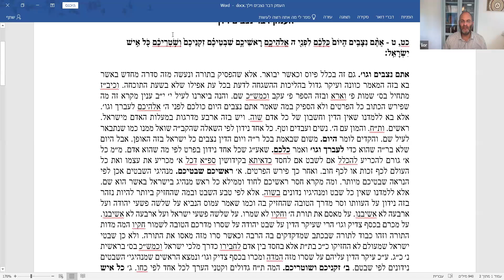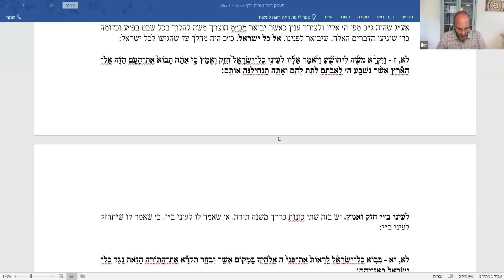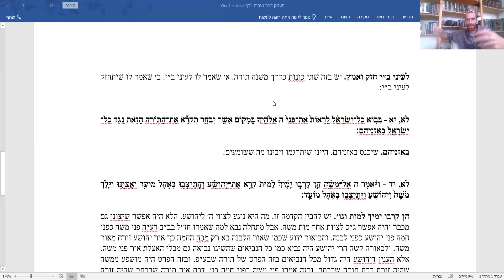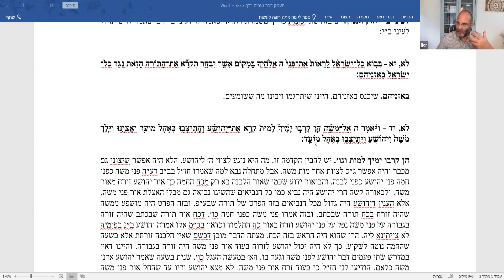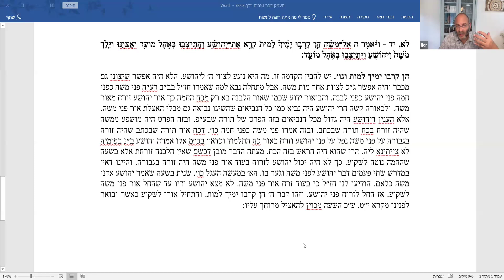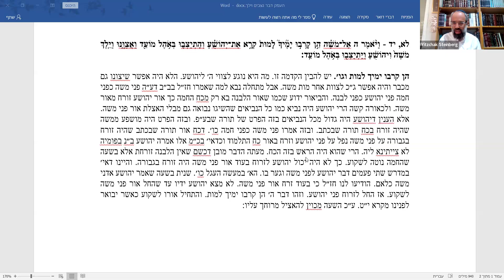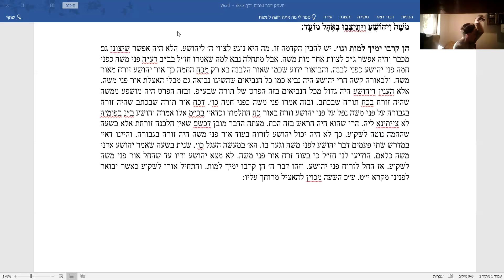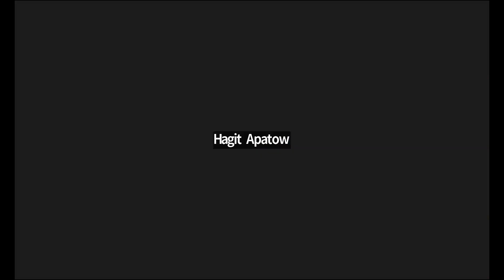2024.09.27 הרב ליאור אנגלמן על פרשת נצבים וילך ע"פ הנצי"ב